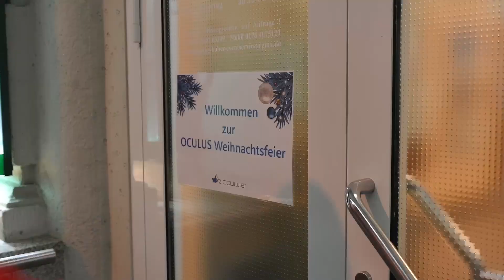The OCULUS Christmas Movie 2023 - It's Party Time!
The traditional OCULUS Christmas movie: Every year, Santa embarks on a journey of discovery at OCULUS, offering a behind-the-scenes glimpse. We wish you much joy while watching and a Merry Christmas!